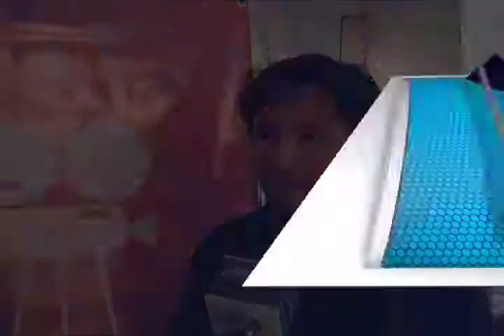Proyectarán películas con Perspectiva de Género en Oaxaca